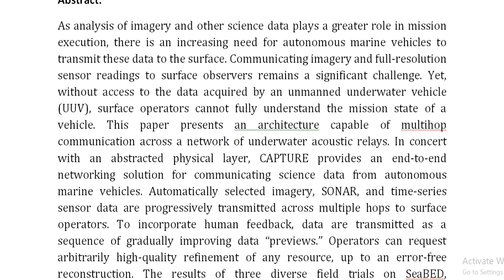CAPTURE A Communications Architecture for Progressive Transmission via Underwater Relays With Eavesd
IEEE PROJECTS 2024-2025 TITLE LIST
From Our Title List the Cost will be,
Python=4500/-
Mininet=5000/-
Dot Net Project =2500/-
Java Project=2500/-

Support Including Packages
* Complete Source Code
* Complete Documentation
* Complete Presentation Slides
* Flow Diagram
* Database File
* Screenshots
* Execution Procedure
* Video Tutorials
* Supporting Softwares

Support Specialization
* 24/7 Support
* Ticketing System
* Voice Conference
* Video On Demand
* Remote Connectivity
* Document Customization